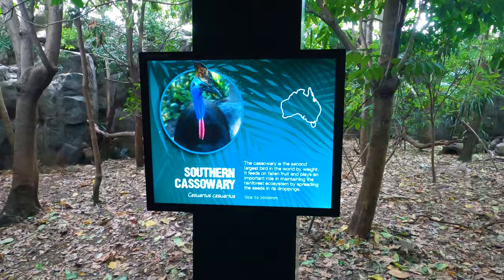WILD LIFE Sydney Zoo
Day at WILD LIFE Sydney Zoo, Day 3
Here it is... The next installment of our adventure. This time, WILD LIFE Sydney Zoo, looking at Rocky the croc, koalas, snakes, spiders, kangaroos, and a couple of duckbilled platypus.